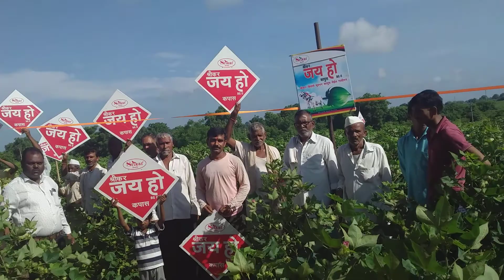पीक पाहनी कार्यक्रम कपाशी जय हो दिनेश बोराडे रा पोरज ता खामगाव जि बुलढाणा